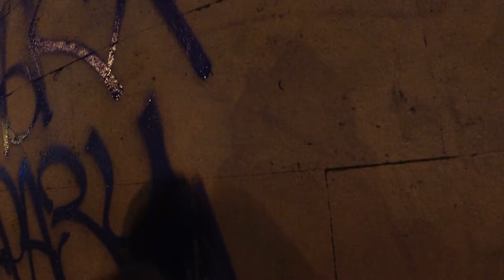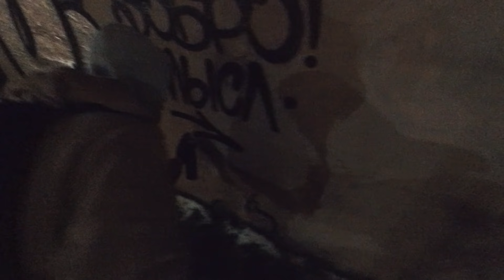Saint-P & Moscow street graffiti bombing with BURSONE